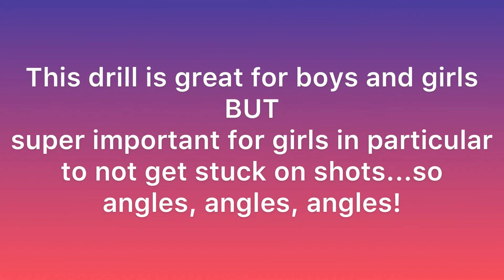Outside single drill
Outside single drill for youth wrestling